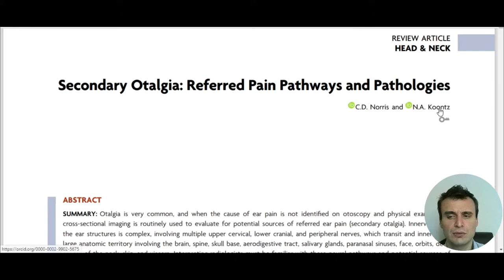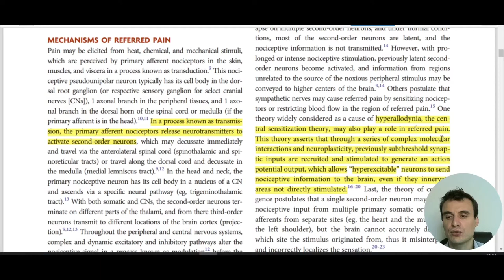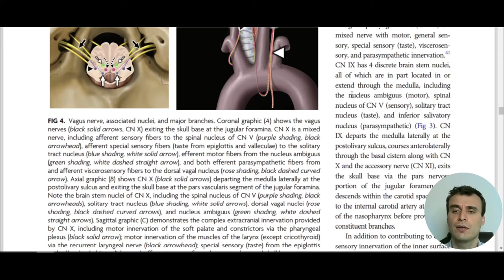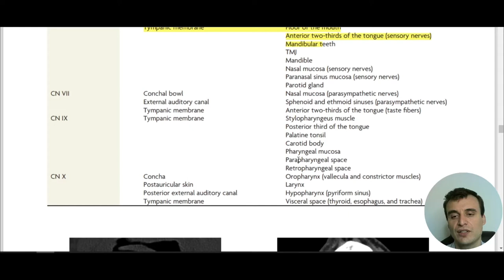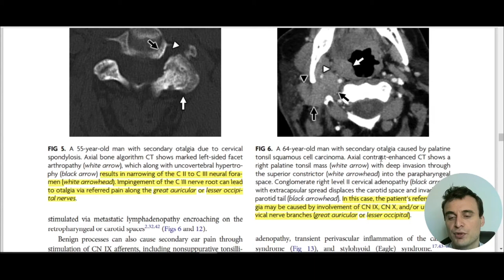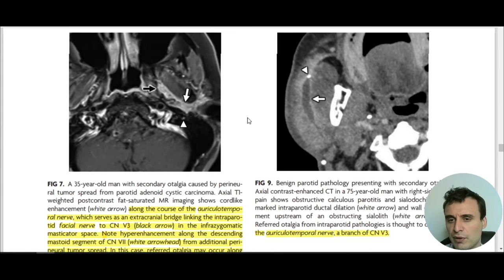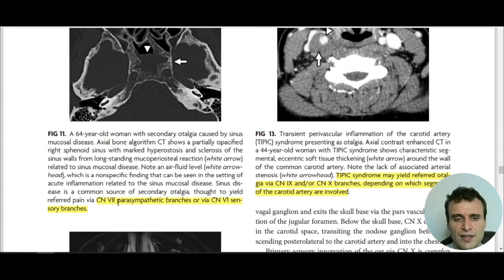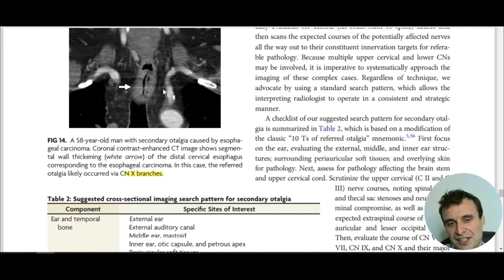Como avaliar otalgia referida na tomografia e ressonância?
A otalgia referida é um tema que gera apreensão quando é a causa da solicitação tomografia e ressonância . Nesta discussão de um artigo da AJNR de outubro de 2020 são abordadas as causas e o mecanismos da dor referida. O que achou do artigo? Se gostou e acha que o artigo pode ajudar algum amigo seu, não deixa de compartilhar e curtir.